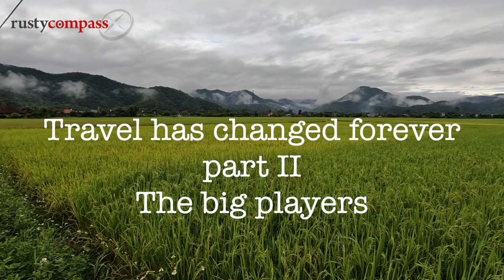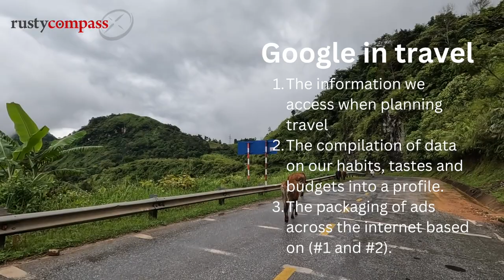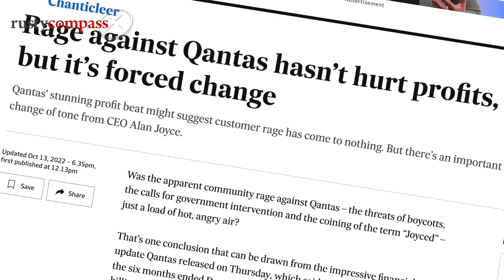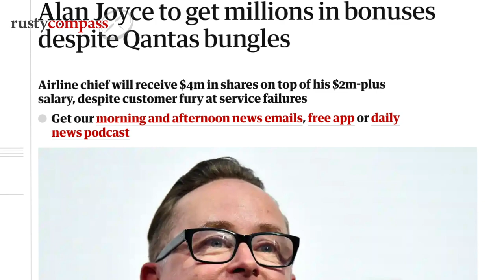Travel has changed forever Part II - the big players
Or join us for a walk in Sydney or Saigon with Old Compass Travel

When you travel internationally, you probably hope that your spending will be good for local people and local businesses. Increasingly though, large global tech corporations sit over the top of the tourism economy. They're everywhere. And they follow you everywhere too. Their products are convenient and powerful. How are they impacting on tourism?

In this second part in our series on big changes in tourism, we think about these huge global tech giants shaping the way we travel.